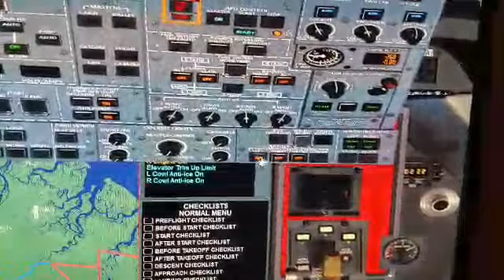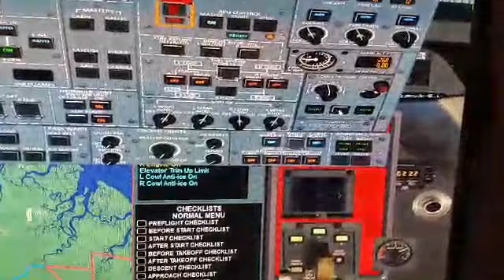Gulfstraem G550 overhead test